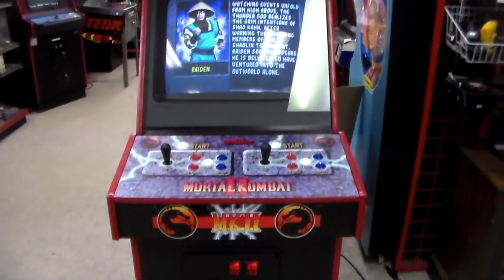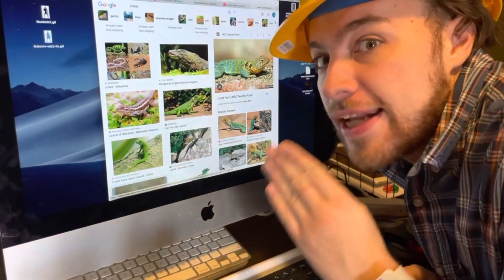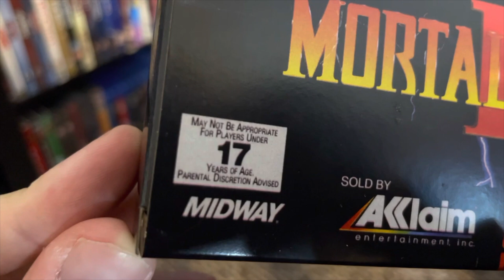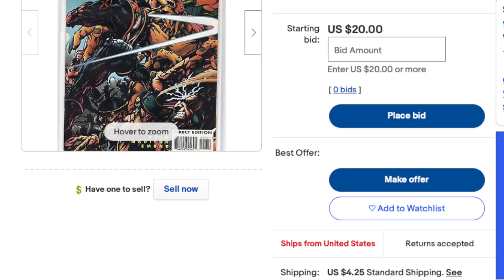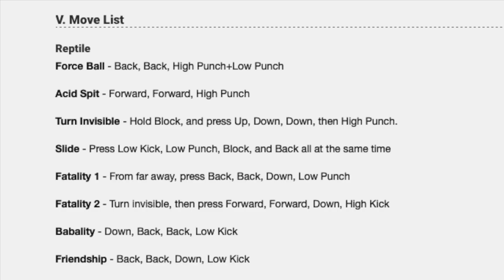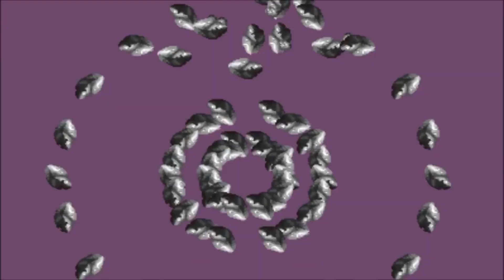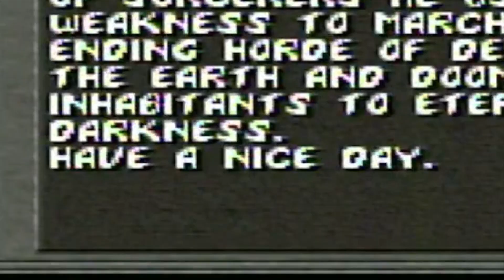Oh Look, Mortal Kombat 2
The lesson learned here is to not give out your social security, no matter how good Mortal Kombat 2 is.